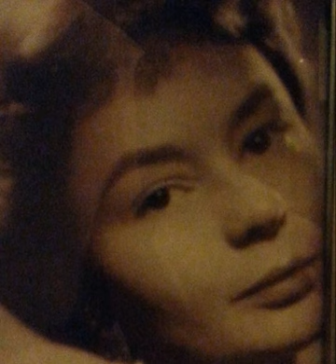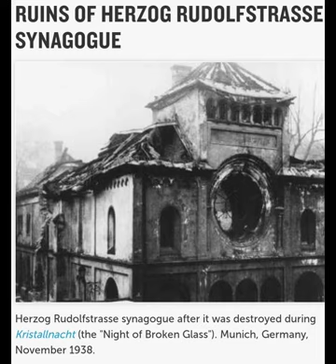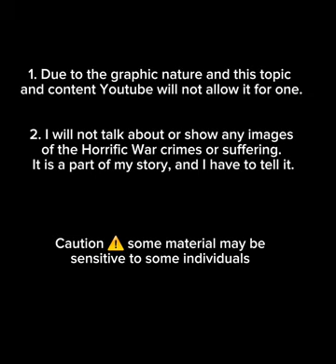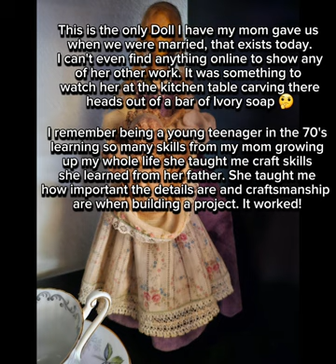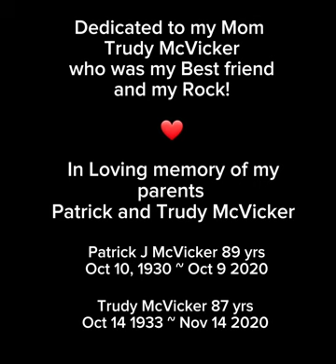GROWING UP IN NAZI GERMANY DURING WW2 AS A SMALL GIRL AND HER WILL TO SURVIVE AND SHARE HER GIFT ❤️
I decided to take this down having a few mixed feelings about it after thinking about it. After giving it much thought  decided I have nothing to be ashamed about. Yes there are some horrible things that happened in this video and yes my Grandfather and Great Grandfather were involved but it was war and They were Loyal to there Country just like any other country and like any other country they also can be and were in my Granfathers circumstance pulled into the Propoganda machine see see so often and I dont for one minute say any country is not guilty of it in one form or another.  it's just to what level???  In my Grandfathers case, when he did find out from reading his daily diary, I know for a fact it devastated him when he realized what atrocities Hitler and the SS "Really" were committing. I believe It Changed him so much to the point he actually when captured because of his rank and as a engineer became part of NATO to STOP This MADNESS from ever happening again!  Sadly today I see this again in REAL TIME happening 💔 again and it scares 😱 the Hell out of me in my Safe warm living room. WHY 🤔
I ask myself, after all of that, does Man insist on Total Inailation of Humanity?  No one has that answer 🤷

I really hope 🙏 people read the description and watch the whole video to grasp the whole message.  The Likes the Subscribers the Shares  it does not matter. it's not about that. it's about the message. It's about who my mom was! it's about my grandfather My Heritage.  About People! About the gifts 👨‍👩‍👦‍👦 we "all" have ✨️  its about Love ❤️ and Whats Right and Wrong and Not EveryBody is  bad because there German or Russian or from the USA or Iraq or WHEREVER! 🙄   GOOD PEOPLE ARE EVERYWHERE. 💕

Do you want to find GOOD PEOPLE?  From all over the WORLD? It's pretty simple. Actually, just go here it's not as hard as you might think 👇

no, it's not to promote the channel. it's the actual truth?

This video isn't fancy or high quality with great editing or grammer it's right to the point! Some of the photos are disturbing just by the memories they bring back. I actually had to go and delete most of them because I didn't want them on my phone or computer. Who would want that it was making me sick after hours of editing them.

This is a story of my mother's life growing up during World War 2 in Nazi Germany and her first-hand experiences growing up during the war and after the war. In her words told by a narrator, she tells her life's story in a condensed  version about her father and mother as well.  all the way until current times .

To get a full understanding of who my mother was, I suggest you watch the complete video. I also have my father in this video also, and at the end some short videos of the two of them right before I lost them both within a month of each other my father 6 hours before his 90th birthday.

I know this may be personal to some but I'm not ashamed to air this.  I am proud of my mother's accomplishments, she never did any of the Eroll Flynn stuff for profit it was always for the passion, She
" Never" was about money she was a simple person and Love was always the most important thing to her

I miss her everyday  💔